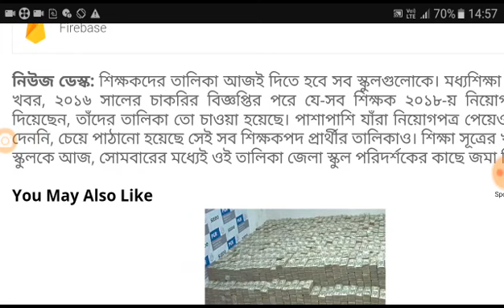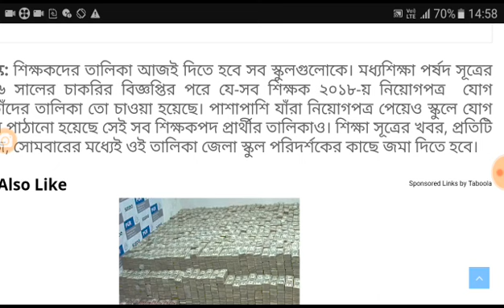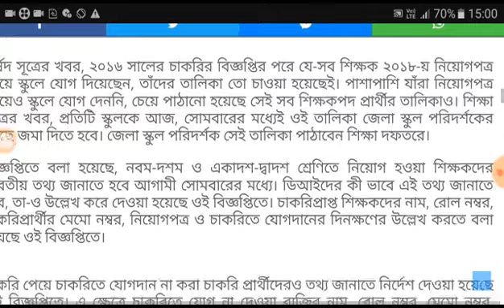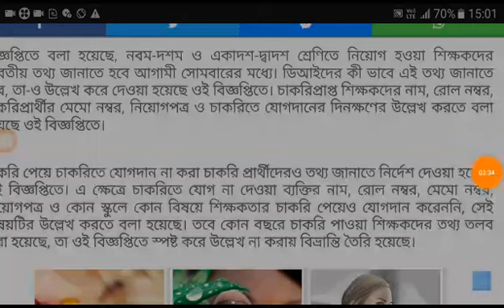চাকরি হারাতে চলেছে আবার কয়েক হাজার শিক্ষক